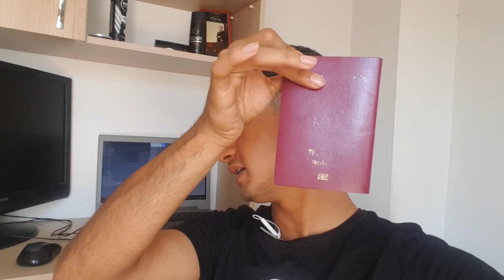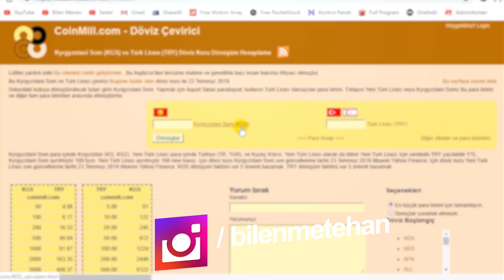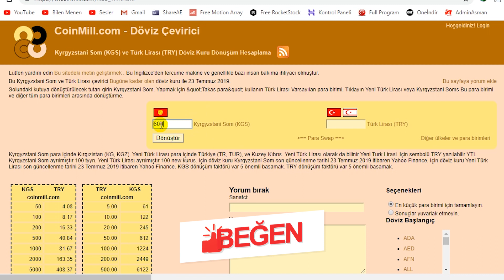ADIM ADIM MANAS ÜNİVERSİTESİ ? PARA TRANSFERİ VE DAHASI #3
Kırgızistan'ı tercih edeceklere adım adım neler yapması gerektiğini anlatmaya 3. seride de devam ediyorum.Üniversitemize katılacak bir çok öğrenci ile iletişime geçmenin ve onlarla ön görüşme yapmanın heyecanını yaşıyorum.Daha iyi bir Manas için en iyi öğrencileri üniversitemize bekliyorum.